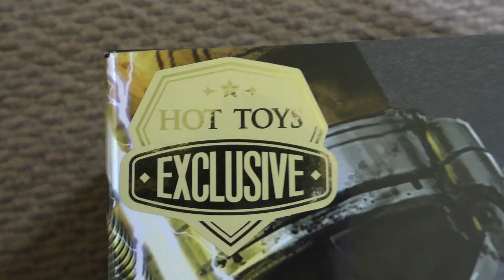Hot Toys Whiplash Unboxing / NECA Marv Figures - Mickey Rourke (Iron Man 2 / Sin City)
Mickey Rourke (The Pope of Greenwich Village / Angel Heart / The Wrestler)

Marvel Iron Man 2 - Whiplash - Hot Toys (Reissue) 1/6 scale figure (2020)
(Custom Jumpsuit - bleached and dyed using orange ink)
Funko Whiplash Wacky Wobbler Bobblehead  - Glows In Dark

Sin City - Marv 18" (colour)
Marv 7" Accessories - Gladys, Hacksaw, Hatchet and Gas Can
Bloody Marv 7" Accessories - Handcuffs, Hacksaw, Gladys and Kevin's Severed Head

Secret Soldiers - By David Fesliyan
Brace For Impact - By David Robson

The Whiplash 1/6 Scale Figure specially features:
A newly painted head sculpt with authentic and detailed likeness of Mickey Rourke as Whiplash in Iron Man 2
Movie accurate facial expression with detailed beard, wrinkles, and skin texture
Stereoscopic hair sculpture with grey highlights on dark brown coloured hair
Highly detailed patterned tattoos on neck, upper body, arms, back of hands and fingers
Body with over 30 points of articulation
LED light up areas located at circle shaped arc reactor on chest, and back (white light, battery operated)
Four pieces of interchangeable hands
Each head sculpt is specially hand-painted
One brown coloured jumpsuit with burnt effect and holes
One hydraulic exoskeleton with brown coloured leather like harness
One brown coloured leather like utility belt
One pair of brown coloured buckled boots
One pair of metal like whips (with bendable wire)
One pair of gradient yellow coloured electric effects (attachable to whips)
Specially designed paved road diorama figure base with character nameplate

As a fan I hope you enjoyed the video. This video isn’t monitized.
If you like the look of any film/trailer featured in this video please buy and stream films legally.

Mickey Rourke filmography
1976 Love in the Hamptons - Video Short (Swede)
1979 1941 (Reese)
1980 City in Fear - TV Movie (Tony Pate)
1980 Act of Love - TV Movie (Joseph Cybulkowski)
1980 Fade to Black (Richie)
1980 The Rideout Case - TV Movie (John Rideout)
1980 Heaven's Gate (Nick Ray)
1981 Body Heat (Teddy Lewis)
1981 Hardcase - TV Movie (Perk Dawson)
1982 Diner (Robert 'Boogie' Sheftell)
1983 Eureka (Aurelio D'Amato)
1983 Rumble Fish (The Motorcycle Boy)
1984 The Pope of Greenwich Village (Charlie Moran)
1985 Year of the Dragon (Captain Stanley White)
1986 9½ Weeks (John Gray)
1987 Angel Heart (Harold R. ‘Harry’ Angel)
1987 Barfly (Henry Chinaski)
1987 A Prayer for the Dying (Martin Fallon)
1988 Homeboy (Johnny Walker)
1989 Francesco (Francesco)
1989 Johnny Handsome (John 'Johnny Handsome' Sedley / Johnny Mitchell)
1989 Wild Orchid (James Wheeler)
1990 Desperate Hours (Michael Bosworth)
1991 Harley Davidson and the Marlboro Man (Harley Davidson)
1992 White Sands (Gorman Lennox)
1993 The Last Outlaw - TV Movie (Graff)
1994 F.T.W. aka The Last Ride (Frank T. Wells)
1995 Fall Time (Florence)
1996 Bullet (Butch 'Bullet' Stein)
1996 Exit in Red (Ed Altman)
1997 Double Team (Stavros)
1997 Love in Paris: Another 9½ Weeks (John Gray)
1997 The Rainmaker (J. Lyman ‘Bruiser’ Stone)
1998 Buffalo '66 (The Bookie)
1998 Thursday (Detective Kasarov)
1998 Thicker Than Blood - TV Movie (Father Frank Larkin)
1998 Point Blank (Rudy Ray)
1998 The Thin Red Line (Soldier) Deleted scene
1999 Shades (Paul S. Sullivan)
1999 Out in Fifty (Jack Bracken)
1999 Shergar (Gavin O'Rourke)
2000 Animal Factory (Jan the Actress)
2000 Get Carter (Cyrus Paice)
2001 The Pledge (Jim Olstad)
2001 They Crawl (Tiny Frakes)
2001 The Follow - Short (Husband)
2001 Picture Claire (Eddie)
2002 Spun (The Cook)
2003 Masked and Anonymous (Edmund)
2003 Once Upon a Time in Mexico (Billy Chambers)
2004 Man on Fire (Jordan Kalfus)
2005 Sin City (Marv)
2005 Domino (Ed Mosbey)
2006 Stormbreaker (Darrius Sayle)
2008 The Wrestler (Randy ‘The Ram’ Robinson)
2008 Killshot (Armand ‘The Blackbird’ Degas)
2008 The Informers (Peter)
2010 13 (Jefferson)
2010 Iron Man 2 (Ivan Vanko / Whiplash)
2010 The Expendables (Tool)
2010 Passion Play (Nate Poole)
2011 Immortals (King Hyperion)
2012 Black November (Tom Hudson)
2012 The Courier (Maxwell)
2013 Java Heat (Malik)
2013 Dead in Tombstone (Blacksmith)
2014 Sin City: A Dame to Kill For (Marv)
2015 Ashby (Ashby Holt)
2015 Skin Traffik (Vogal)
2015 War Pigs (Major A.J. Redding)
2015 Blunt Force Trauma (Zorringer)
2016 WEAPONiZED aka Swap (Professor Clarence Peterson)
2018 Tiger (Frank Donovan)
2018 Nightmare Cinema (The Projectionist)
2019 Berlin, I Love You (Jim)
2019 Night Walk (Gary)
2020 Adverse (Kaden)
2020 Girl (Sheriff)
2020 Legionnaire's Trail (Corbulo)
2021 Take Back (Patrick / Jack)
2021 Man of God (Paralyzed Man)
2022 The Commando (Johnny)
2022 WarHunt (Major Johnson)
2022 Section Eight (Earl Atherton)
2022 Hunt Club  (Virgil)
2023 Jade (Tork)
2023 The Palace (Bill Crush)